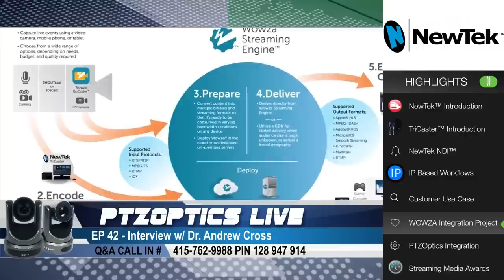NewTek NDI - Interview with Dr. Andrew Cross - EP 43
In this weeks, PTZOptics Live show, Paul Richards will interview CEO of NewTek Dr. Andrew Cross to discuss the latest IP video production possibilities. The major breakthrough announced at the 2016 NAB Show this year was the NewTek NDI which allows for ultra low latency IP video streaming over a LAN (Local Area Network). The technology NewTek has named “NDI” stands for Network Device Interface and is already in the hands of over 1 million video production users (source #1).

This Friday October 21st 2016, PTZOptics will host Dr. Andrew Cross, President and CTO for NewTek, on their YouTube Live broadcasting channel. The live show’s agenda explained in this press release will include the NewTek NDI(™) and IP integrations with PTZOptics live broadcast cameras. Streaming Media Magazine announced today that both PTZOptics and NewTek have been selected as finalists for the 2016 Readers Choice Awards. PTZOptics has been named a finalist for “Best PTZ Network Controlled Camera” and NewTek for “Best Portable Live Streaming Appliance”.
Streaming Media Magazine organizes a “Readers Choice Award” every year focusing on the video production and live streaming industries. This year in 2016, there were 33 categories and 332 nominations.  PTZOptics has been selected as one of the three finalists for “Best PTZ Camera” category which also includes, Panasonic and SONY. NewTek has been selected as a finalist for the “Best Portable Live Streaming Appliance” category against the Haivision, KB Mini HEVC Encoder/Transcoder and the Livestream Studio HD550.
“I cannot wait to interview Dr. Andrew Cross this week. He has consistently been mentioned on our live show as a thought leader by fellow industry professionals. So many companies have embraced NewTek NDI as the industry standard for low-latency live streaming,” says Paul Richards, Chief Streaming Officer for PTZOptics. “It has been amazing how passionate our customers and partners have become! They are always asking about NewTek NDI and this week I know the chatroom will be exciting,” says Richards.
Each week PTZOptics hosts a live show with industry professionals from around the globe who are working in the broadcast and streaming industry. Shows are broadcast using the YouTube Live platform every Friday at 11 AM PST/2PM EST. “This year Streaming Media Magazine’s Paul Schmutzler created an amazing review highlighting the PTZOptics cameras integration with the NewTek TriCaster Mini.” Says Richards (link here). “We are planning to expand on this review to include the latest NewTek NDI integrations and IP control capabilities that we will be discussing with Dr. Andrew Cross on our live show this Friday.”
The live broadcast agenda will include: Introduction to NewTek, Introduction to TriCaster, Introduction to NDI, Transition to IP-Based Workflows, Streaming Media Awards, Most exciting customer use case, Wowza Integration Project, PTZOptics Integration and The Future. Don’t miss the Q&A chatroom session on YouTube Live this Friday!

Enjoy a light-hearted "lightning round" to get to know Dr. Andrew Cross followed by the agenda below:

Introduction to NewTek
Introduction to the TriCaster
Introduction to the NDI
Transition to IP-Based Workflows
Most exciting customer use case
Wowza Integration Project
PTZOptics Integration
The Future

Have questions for Dr. Andrew Cross? Hang around for our post-show dedicated to your questions in the YouTube chatroom!